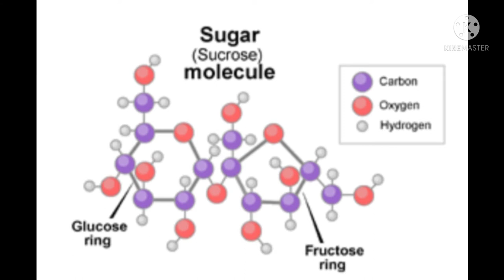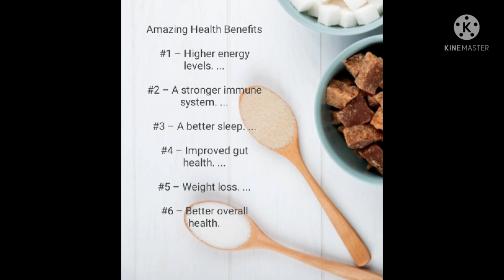Ge5 sugar film presentation